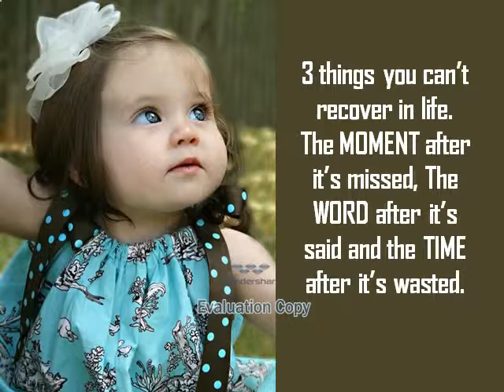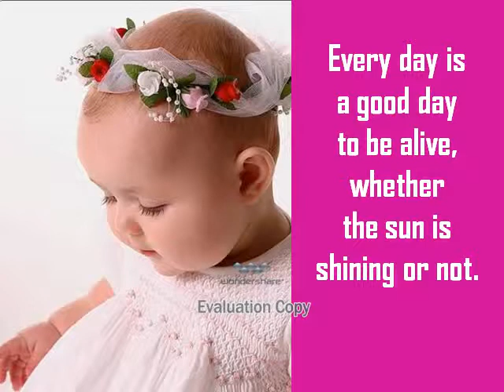soft skill trainers: kerala-cochin-india-Be +ve -positive thoughts-yes i can...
TRAINER KERALA:Creativity-yes i can- any topic-soft skill-sales skill-inspirational.
Faculty profile:
Mr T Raghunatha Panicker is a 'corporate trainer' with 28 years of experience in various positions .. Now working as a head operation of a company based at Cochin.
Besides for many organizations, conducted training for schools/colleagues etc... He has an experience of more than two decades in Leadership Development, HRM, Training, Performance Enhancement Coaching etc. He has proven expertise of grooming and transforming Leaders, based on a foundation of an empowering self belief system, mutual trust, discipline and ownership.
Highly result oriented, inspirational training by the Success Coach with 27 years of experience in Training/ Sales/
Marketing/ operation/Management/HR.
Conducting workshops for organizations/schools colleges etc...
ACADEMIC PROFILE: MBA(HR-Training&Dev),PGDMM,Certificate in counseling-(MG university),